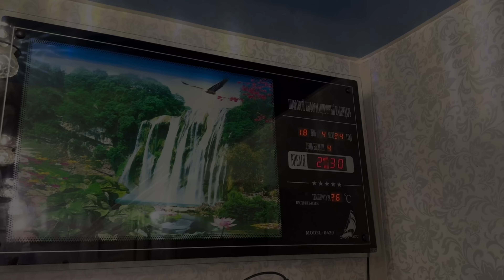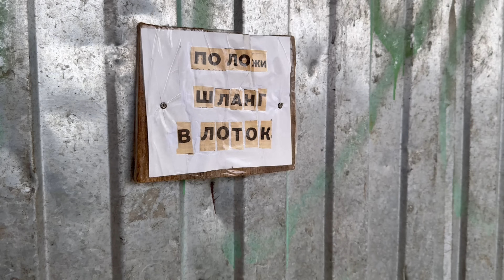НОВАЯ ПАРТИЯ ДОМАШНЕЙ КОЛБАСЫ.РЕМОНТИРУЕМ И ТЕСТИРУЕМ НОВЫЙ КВАДРИК.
*Акция действует до 1 мая

Реклама ИП Данилов Алексей Геральдович ИНН 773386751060. erid: LjN8KQ9pd